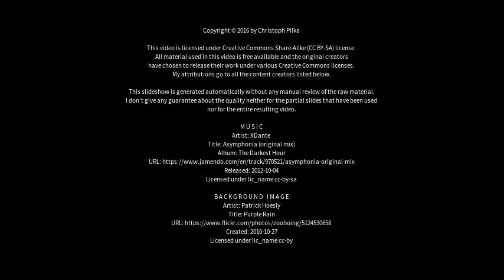Best places to visit